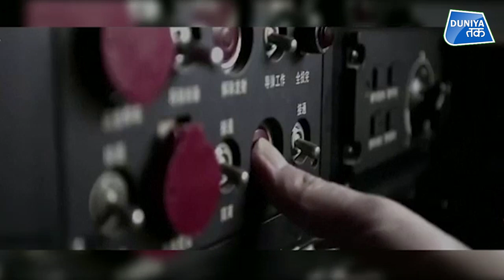CHINA के नकली VIDEO से डरेगा US?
चीनी एयरफोर्स की ओर से जारी इस वीडियो में कई खास बातें हैं। पहली ये कि इसमें दिखाए गए फाइटर जेट एच-6 विमान हैं जो परमाणु हथियार ले जाने में सक्षम हैं...और दूसरी सबसे अहम बात ये है कि जिस टारगेट पर ये विमान बम गिरा रहे हैं वो अमेरिका का एंडरसन एयरफोर्स बेस है जो प्रशांत महासागर में स्थित गुआम द्वीप पर मौजूद है..